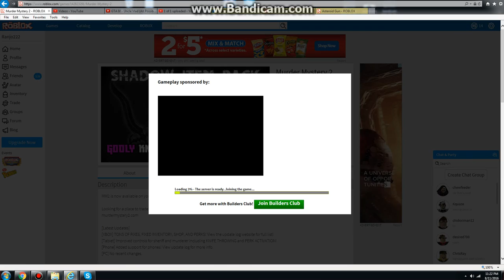Roblox MM2: Checking Out The Asteroid Gun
Its common gun, I just wanted it because well I just feel like it. So yeah it's a common gun guys.